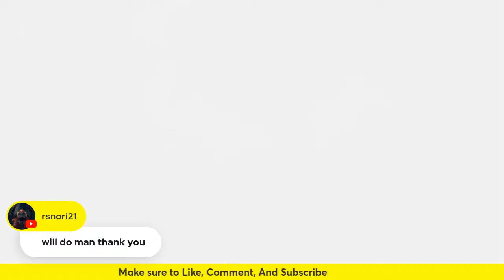You Don't want to MISS THIS INTERVIEW! Saber Rattle, Episode 182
Saber Rattle
Sundays at 7pm Pacific. Tune in for interviews, news, giveaways and more!

GUEST: Mikhayl Von Rieben
of Kyushin Ludosports

The Retro Alcove on Mondays at 5:15pm Pacific
Go into the attic, grab those old games and controllers.  Blow in your games to clear the dust and join Graveyard and other KC hosts as they relive theirs and your childhoods through videogames.  Are these games as good as you remember or do you sit there and say the computer is cheating as always?  So join us in our little corner, our alcove in the world of retro with Retro Alcove.

Kyber Cave Gaming, Wednesdays at 10am Pacific, Thursday Nights at 8pm Pacific and Fourzze’s Fridays at 5pm Pacific. Where we play a variety of games from adventure to horror to mystery are played!

Hearts of Kyber, Tuesdays at 5pm Pacific. New interactive talk show about mental and physical health challenges and how they relate to pop culture and our personal lives.

Saturday Morning Nerd Out, Saturdays at 10am Pacific
Grab your bowl of cereal, stay in those pajamas, and get caffeinated.  Join Graveyard and his panel of hosts as they talk nerdy to you.  Whether it be TV, movies, horror corner,r videogames, and other special segments,  we have you covered and don’t be afraid to let your Nerd Out with us!